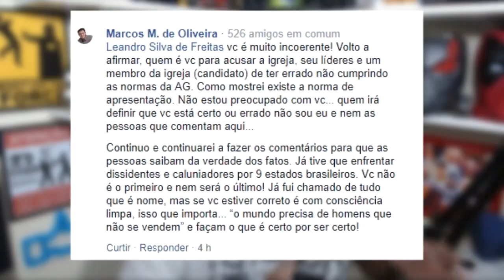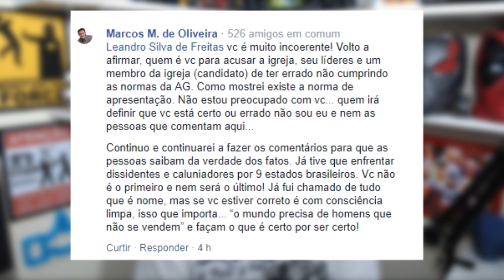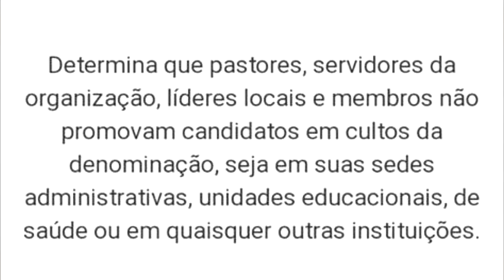A POLÍTICA E A IGREJA - 300 INSCRITOS!! - MUITO LOVE BOLADÃO #08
Link do Vídeo do Pastor Erton Köller - O Cristão e a Política

Esse vídeo é pra comemorar que chegamos em 300 inscritos no canal e agora estamos rumo a 400, Goto400!!! E tbm para falar sobre a polêmica da minha postagem sobre a atitude de alguns de usar o púlpito das igrejas pra "apresentar" candidatos a cargos públicos sempre no período das eleições dizendo que isso não é pedir voto, obviamente subestimam a nossa inteligência não é mesmo? O último motivo é pra me defender dos ataques que recebi na postagem de um Sr. que me chamou de DISSIDENTE E CALUNIADOR, então preciso esclarecer as coisas.